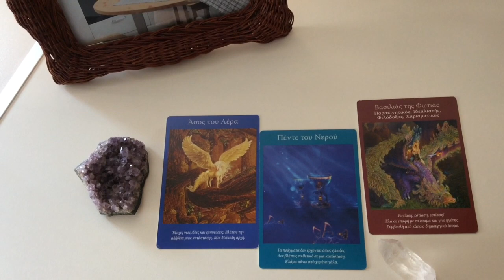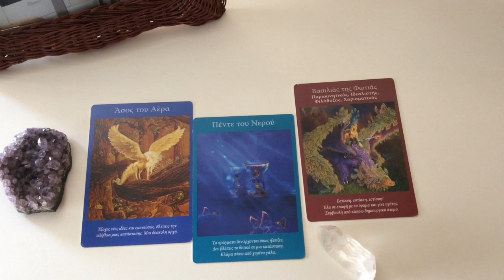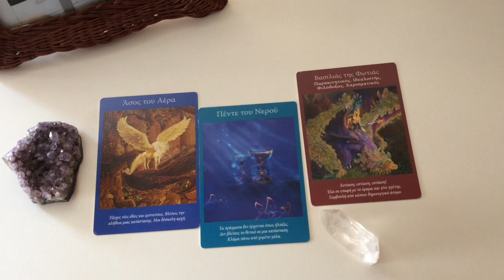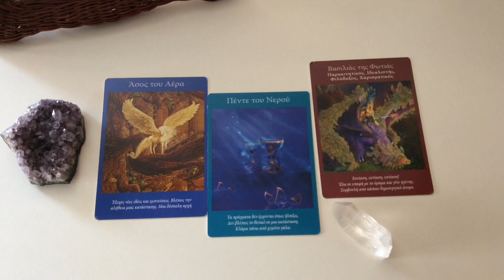Τρεις Κάρτες Αγγελικά Ταρώ !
Οι άγγελοι είναι μαζί μας ακούστε τα μυνήματα για το υπόλοιπο της εβδομάδας.